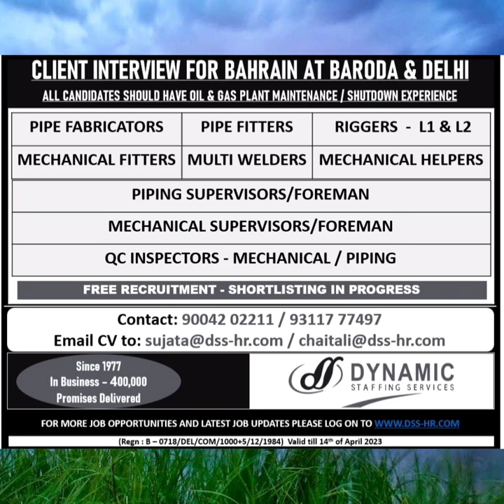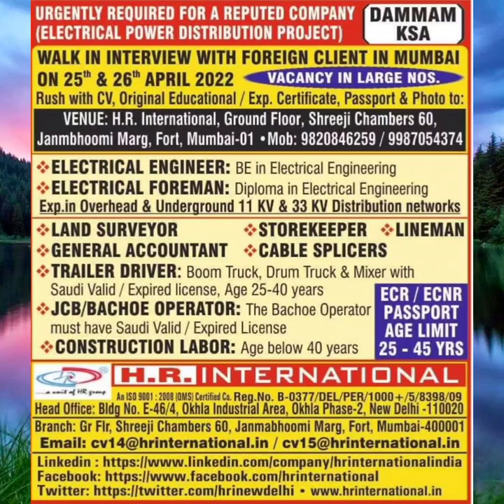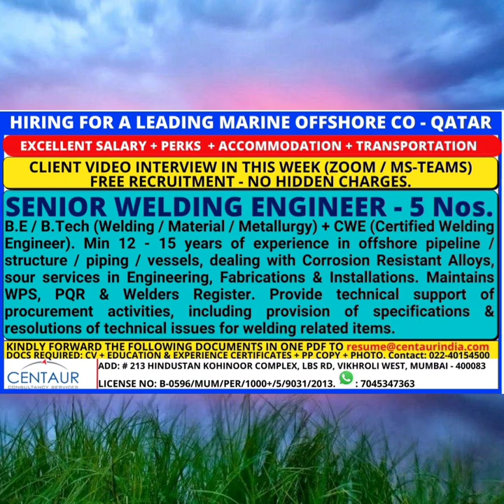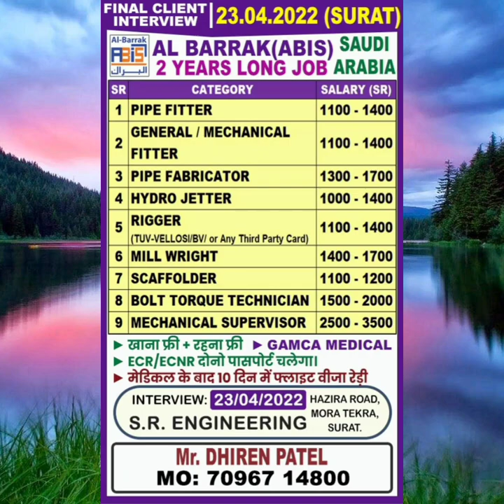21April•PIPE FABRICATOR•BOLT TORQUE TECH• FITTER•RIGGER•HYDROJETTER•MILLWRIGHT•GULF JOB